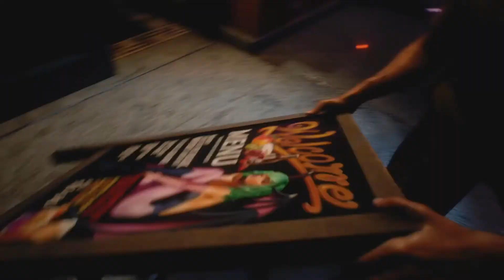RESIDENT EVIL 3 REMAKE - Demo Gameplay (PS4 PRO)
We are playing RE3 Remake demo. Hope you enjoy!